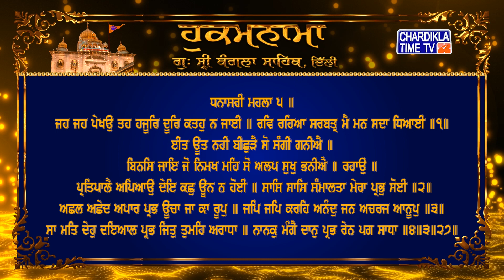Hukamnama | Gurudwara Sri Bangla Sahib | Bangla Sahib Gurudwara Delhi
Hukamnama | Gurudwara Sri Bangla Sahib today | 29 March 2023